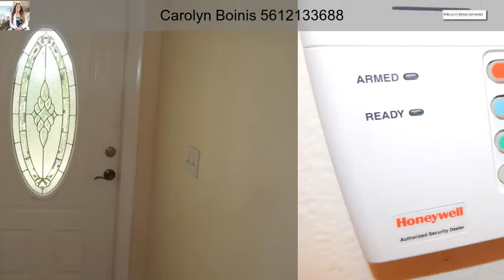357 SW 27th Terrace Delray Beach FL 33445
This is the Fabulous ALL AGE unfurnished annual Delray Beach Rental You have been waiting for! Nice sized private fenced yard. 1 Car Garage. Jumbo screen enclosed covered lanai patio. Lovely Kitchen. Generous master bedroom with private bath. No carpet. No Stairs to climb. Interior Lot. No road noise. Good storage & closet space. Close to Community Pool and Exercise. Amazing Delay Beach location! Minutes to beach, golf, fish & Downtown Atlantic Ave fun and dining. VERY Easy access to major roads. Close to Delray Medical & Atlantic High. Come live and see why Delray Beach is voted ''America's Happiest Seaside Town'' Private full sized washer dryer in villa. Friendly community. Landlord may consider small dog with proper deposit. No Smoking.